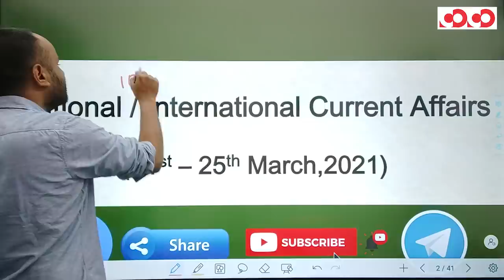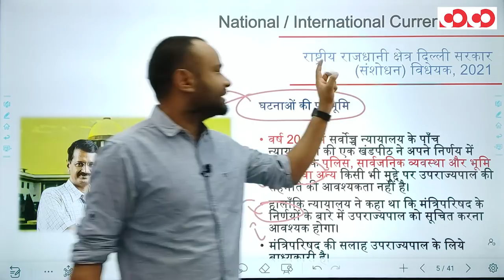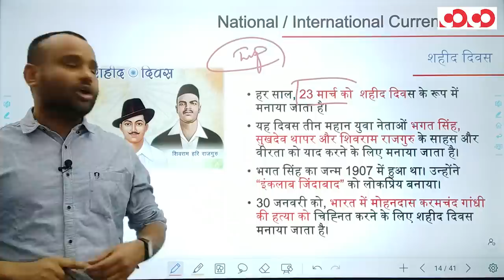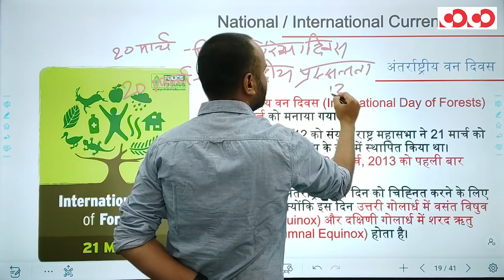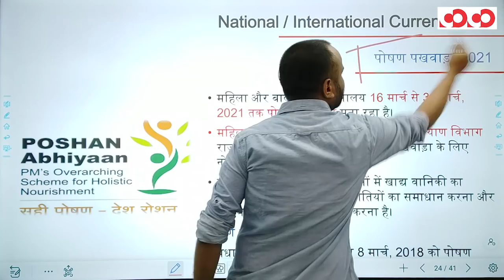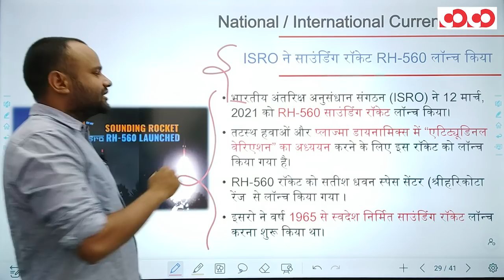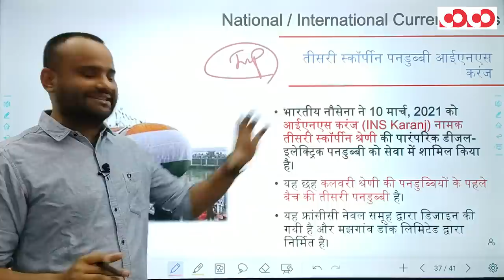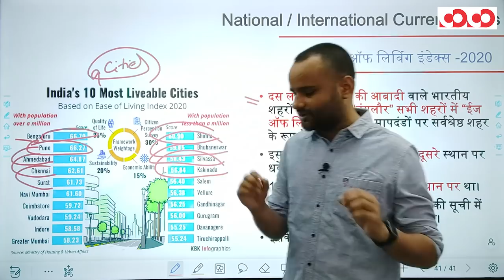Weekly Current Affairs | 01st to 25th March, 2021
👉 राष्ट्रीय राजधानी क्षेत्र दिल्ली सरकार ( संसोधन) विधेयक , 2021

👉 सिंधु नदी संधि आयोग

👉 अंतरास्ट्रीय हैपिनेस इंडेक्स,2021

👉 ईज ऑफ लीविंग इंडेक्स,2020

CGPSC PRE + Mains  Mobile Course For English Medium Aspirants

CGPSC Mains Test Series 2020